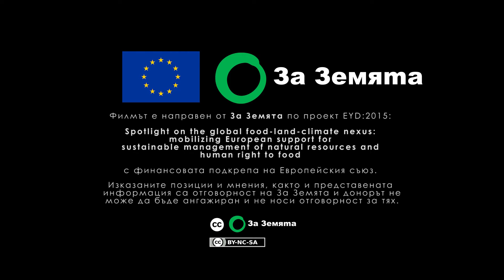Land Grabbing - Official Trailer 2017 / Заграбване на земята - трейлър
Land Grabbing is a documentary film about the social and economic effects from overconcentration of agricultural land in Bulgaria, an effect of EU's Common Agricultural Policy - CAP system which supports mostly larger agricultural producers by large subsidies, namely, the more land you possess, the more subsidies you get...

The number of smaller farmers is decreasing and the Bulgarian farmer faces a real challenge for the future.